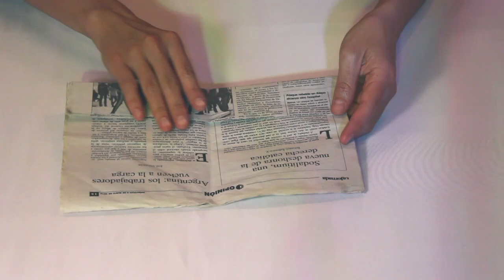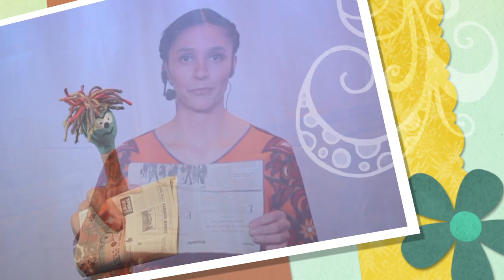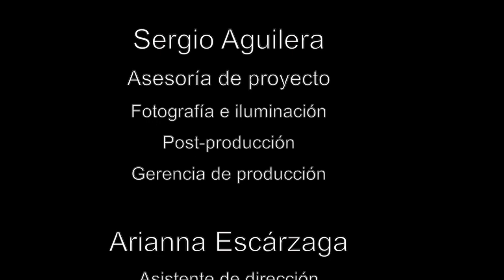Cómo hacer títeres de mano fácilmente.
Bienvenido a este tutorial informativo en el que descubrirás el arte de fabricar marionetas con cáscaras de huevo. Nuestra guía experta te equipará con las habilidades necesarias para crear impresionantes títeres que cautivarán a tu audiencia. Además, compartiremos información valiosa sobre cómo manipular eficazmente tus títeres para representaciones escolares o juegos teatrales. ¡Prepárate para dar rienda suelta a tu creatividad y llevar tus habilidades con los títeres al siguiente nivel!